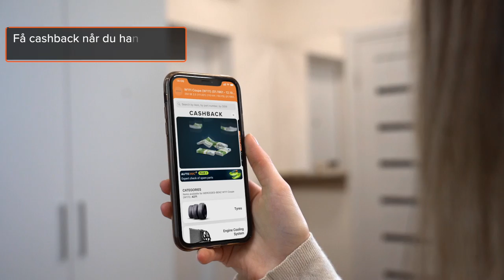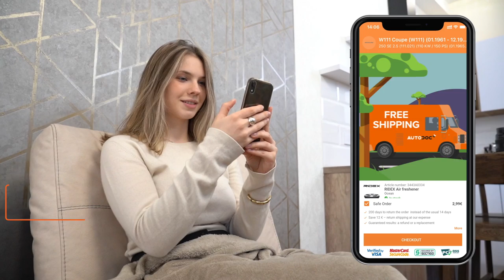Slik sparer du penger når du kjøper bildeler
Er det virkelig mulig å spare penger når du kjøper reservedeler? Det er det absolutt, så lenge du handler hos AUTODOC!

I denne videoen forteller vi hvordan du finne gode tilbud på kvalitetsdeler ⚙️💰

00:00 — Slik sparer du penger når du kjøper bildeler
00:11 — Installer AUTODOC-appen
00:27 — Ikke let etter kjente varemerker
00:45 — Du kan også få penger tilbake via spesielle cashback-nettsteder.
00:57 — Inviter en venn og få bonus
01:28 — Finn en nettbutikk med gode tilbud

Følg oss på Instagram, YouTube og TikTok for å motta spesialtilbud og bli med i konkurranser for å vinne premier fra AUTODOC.